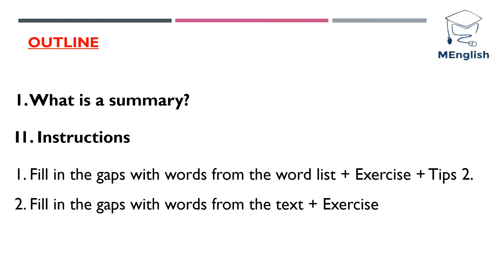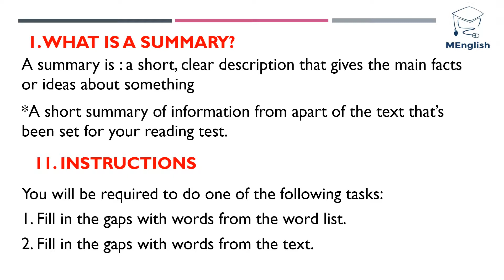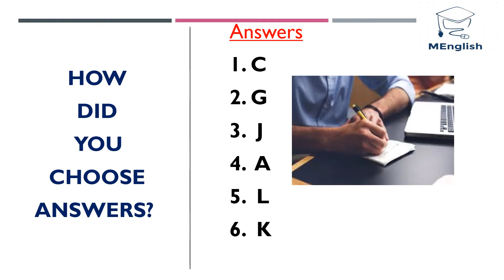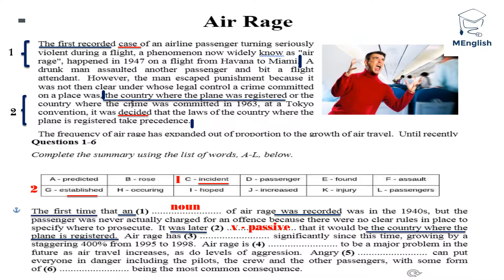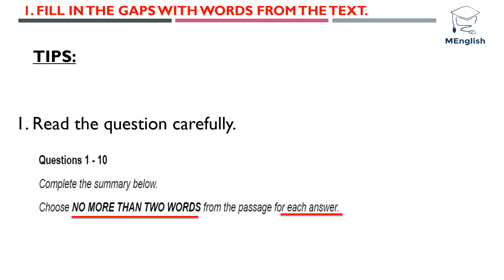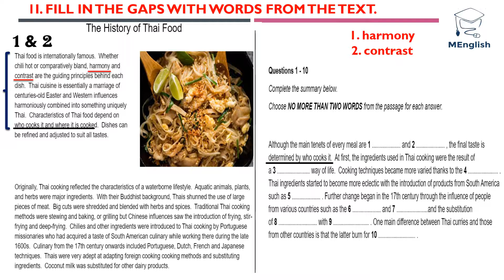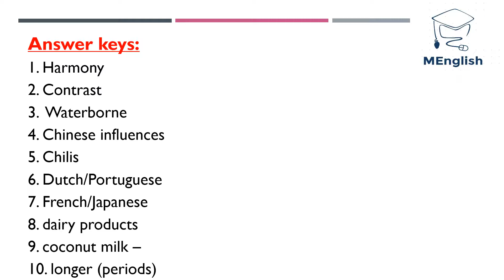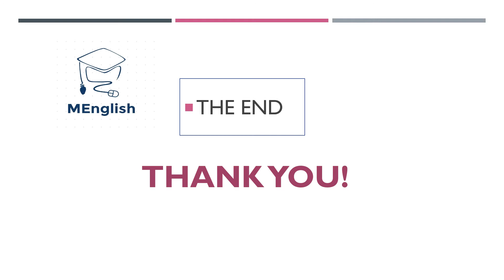Ielts Reading - Summary Completion | MEnglish2019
💌 Đóng góp cho kênh mình tại:
Ngân hàng Agribank Giồng Trôm Bến Tre
Le Huynh Hai Mi
Lưu ý: 🤓 Mình chỉ là người chia sẽ trải nghiệm cá nhân vì vậy có những thông tin trong video đề cập có thể không hoàn toàn phù hợp mỗi người nên các bạn cần học tập có chọn lọc.
© Bản quyền thuộc về MEnglish2019